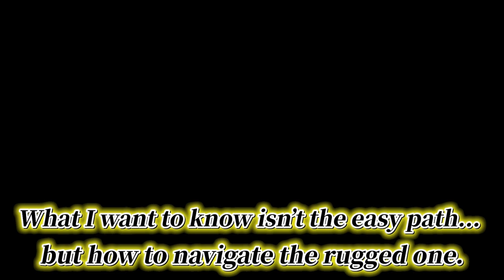Japan Culture Night 2023